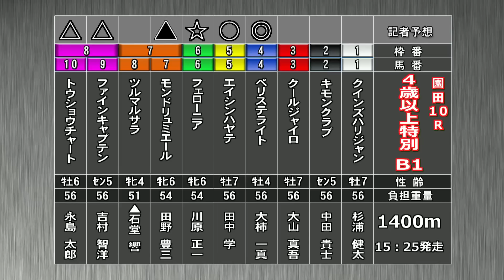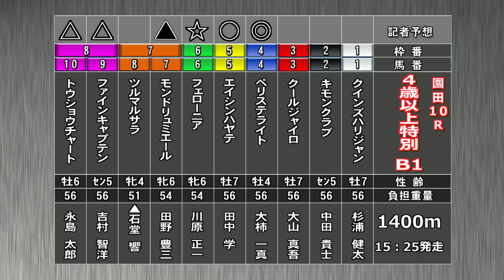そのだけいばレース展望（5月10日分）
5月10日（木）の「そのだけいばレース展望」です。進行は竹之上次男アナウンサー、解説は桑原勲記者（スポーツニッポン）。メインレース「若葉特別」を中心にお届けします。